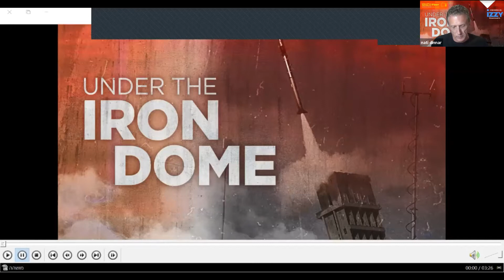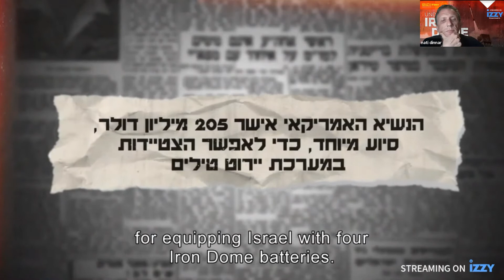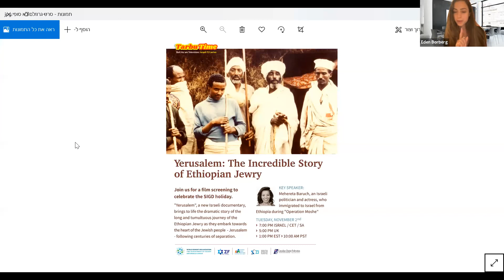TarbuTime: T.V: Under the Iron Dome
The department of Irgoon and Israelis abroad at the WZO, is excited to share the first session of TarbuTime T.V, about the documentary film Under the Iron Dome with the creator Nati Dinnar.